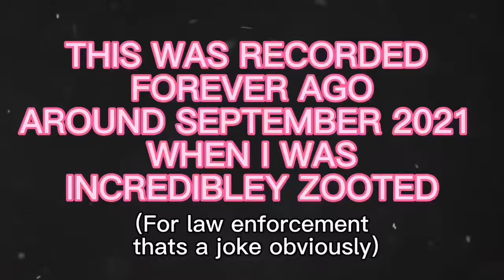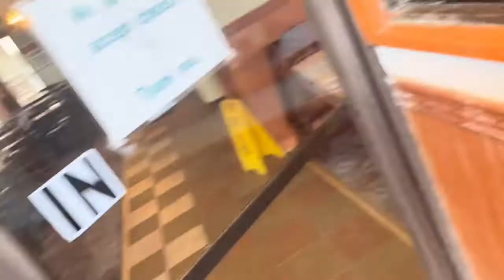The Menaces Of Kennett Missouri. (WALMART FUN [KICKED OUT, DING DONG DITCHING, And Pranks)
Me, Killstar, Evan Anthony [Lil Boy], Boxhed Wyrick, and GoatedKnight Games mess around in Walmart and around town. This took took me a while to make so i hope you understand but please enjoy

(For any law enforcement who has a problem with this video: the joke at the beginning of me being “zooted” obviously isnt true and was more or less said to kind of fit the character of sorts i play when filming these videos to make them more entertaining.